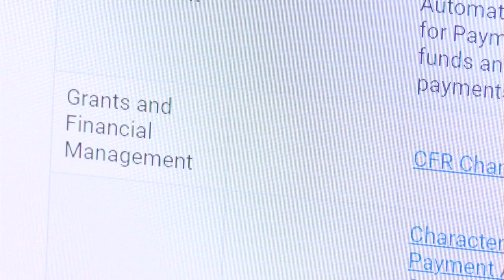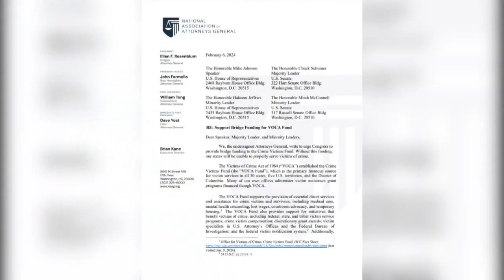AG Kaul joins national coalition to keep lights on for crime victim service programs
Wisconsin's attorney general joined a coalition to urge the U.S. government to support victims of crime, according to the Wisconsin Department of Justice.